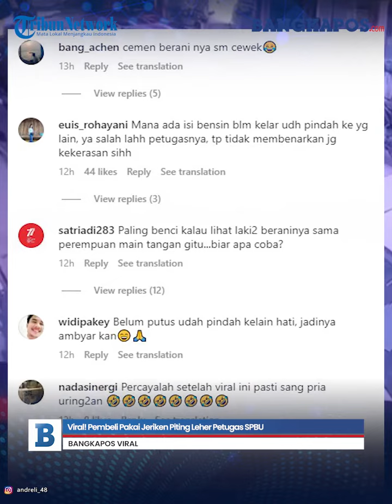Viral! Pembeli BBM Pakai Jeriken Piting Leher Petugas SPBU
Viral! Pembeli Pakai Jeriken Piting Leher Petugas SPBU